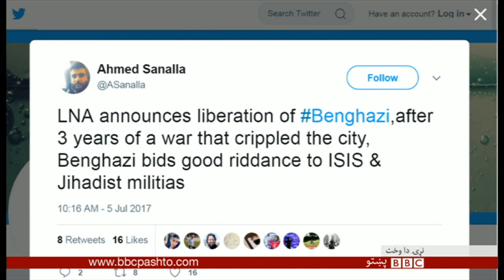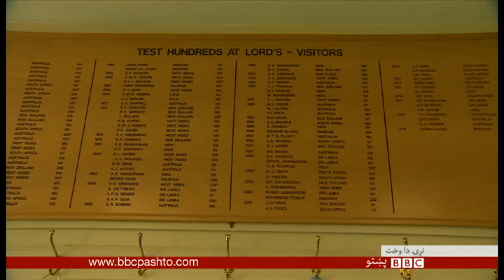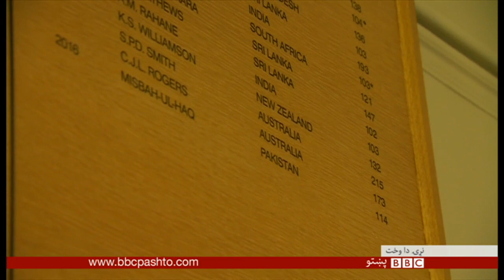BBC Pashto TV Naray Da Wakht 07 July 2017